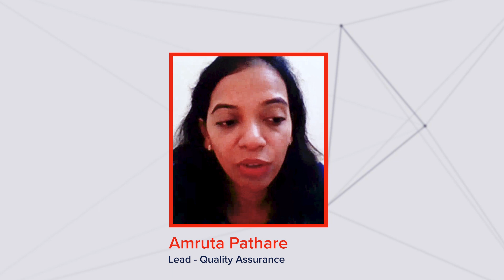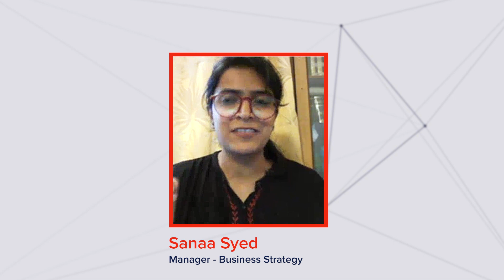AccompliSHE - Women Leadership | Merkle Sokrati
To applaud the grit, determination, and multi-tasking ability of “Women” of “Sokrati”, we present to you spotlight series – “AccompliSHE!”

The series was designed to celebrate our Women Leaders and have candid conversations with them regarding their journey, importance of women in leadership, their unique experiences, and their thoughts on various topics ! The fun-filled virtual tête-à-tête ended with Rapid fire round, Bollywood quiz & a lot of exciting trivia questions!

AccompliSHE – Our ingenious conversations series with our Women leaders focused on distinctive qualities– Creativity, Power, Patience, Resilience, Empathy, Dedication, Wisdom, Ambition to name a few. Some beautiful takeaways from the conversations –

“Creativity is not restricted to your job role, it’s a free-flowing attribute!”
“Put yourself in other person situation while taking decisions”
“Focus, Discipline & Dedication are the 3 main attributes one should acquire in the professional path!”

The best part of the series for us was the ability to connect with our womanpower at Sokrati and get to know them beyond their roles and designations!